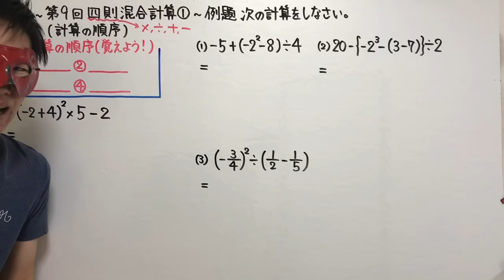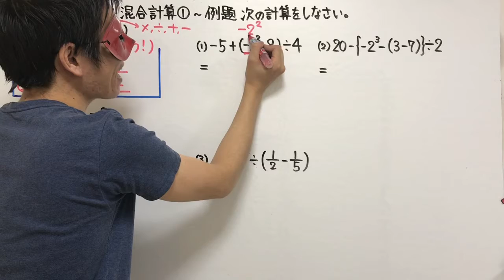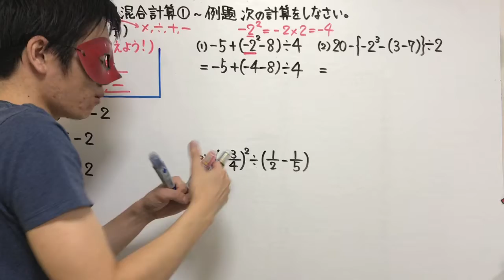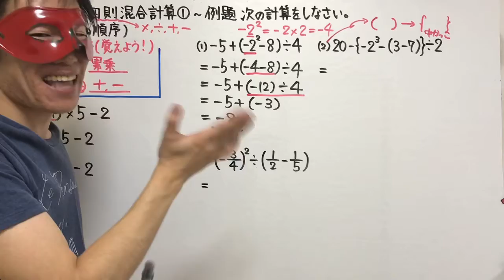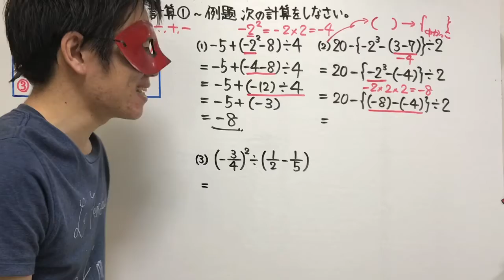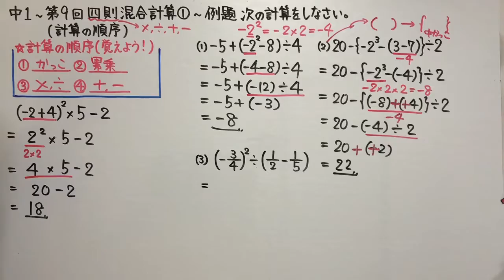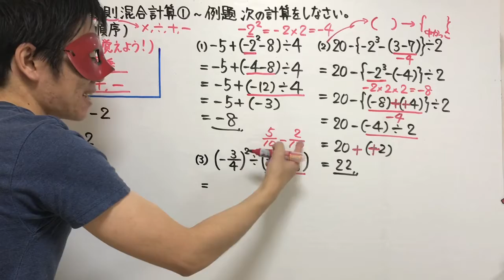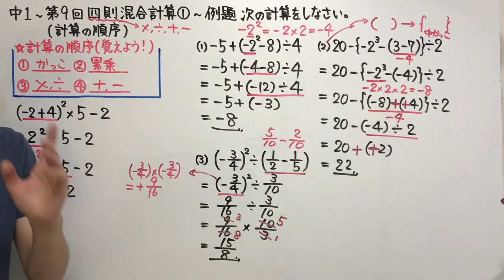中１数学「四則混合計算①（計算の順序）」【毎日配信】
１から学ぶ高校受験シリーズでは、塾に行かなくても学校の定期テストで満点が取れ、高校受験で難関校合格に必要な力を付けることが出来ることを目的にしています！

★中１第９回四則混合計算①（計算の順序）の授業プリントをこちらから印刷できます↓